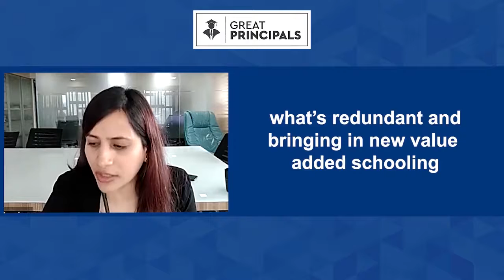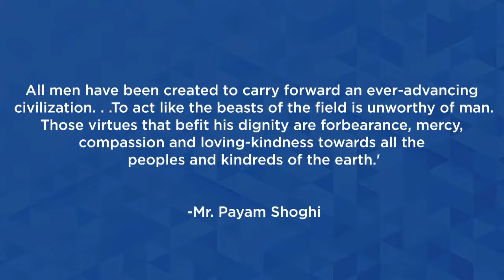Great Principals Talk Show with Mr. Payam Shoghi, Principal Venkateshwar Signature School, Raipur.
It was a privilege and honor to be featured by "Great Principals" in their latest talk-show episode. Presenting here the full video of the interview.